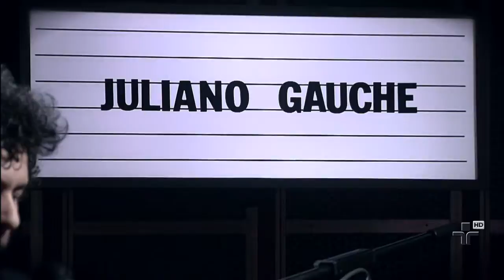Contando os dias, por Juliano Gauche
Juliano Gauche e sua banda interpretam a música 'Contando os dias', do álbum 'Juliano Gauche', no programa Cultura Livre da TV Cultura.